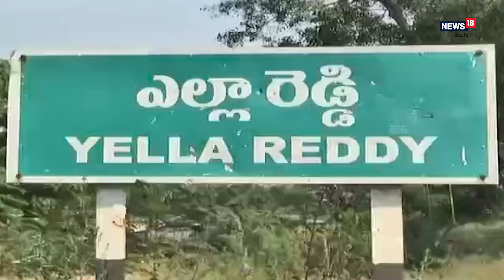Kamareddy: నైట్‌ టైమ్‌ ఆ రోడ్డుపై వెళ్తే అంతే ..వాటిని భరించడం ఎవరి వల్ల కాదంట I News18 Telugu